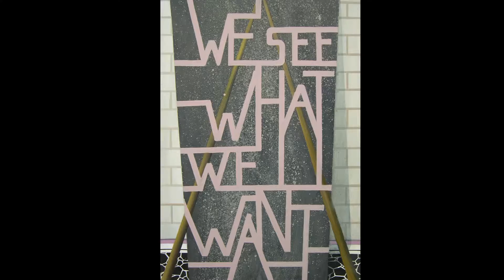JAVIER PARRILLA. Exposición en Galería FÚCARES de Almagro.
Soul of Things, 2015

JAVIER PARRILLA  (Sevilla 1975) presenta a partir del 18 de Abril en la galería FÚCARES de Almagro sus últimos trabajos, bajo el título "Soul of Things". Una serie de pinturas en las que dialoga con el medio, en un ejercicio reflexivo de búsqueda. Una búsqueda de ese poder o alma de las cosas, en referencia al disco de Tomasz Stanko, que sirve de título y declaración de intenciones. Un estado de ánimo en el que no hay lugar a la certeza, sino a la sospecha o a la trampa.

Perteneciente a la nueva generación de pintores sevillanos, su producción se centra en la pintura, proponiendo el trabajo del pintor como una suerte de juego consciente, no exento de azar ni de razón, que estudia los límites entre lo natural y lo construido. Lo que alguna vez fue real y la selección que hace la memoria. Decía Einstein que El juego es la forma más elevada de la investigación y desde esa creencia el cuadro es entendido como un escenario lúdico, que absorbe todo lo que llega, que es permeable a sus intereses y atenciones, anteponiendo la libertad a las limitaciones de estilo o discurso.

Sus obras suceden en un tiempo indeterminado, difícil de concretar y persiguen ser una visión reveladora. Esta circunstancia invade su proceso en un constante ejercicio de selección. Situándose en esa línea imprecisa que es la frontera del escenario, el momento y la velocidad en que tienen que suceder las cosas, organizando caprichosamente cada ambiente, siendo cada cuadro imprevisible, el método o el proyecto es el propio ejercicio de la pintura.

En su trabajo no hay referencias claras a temas o conceptos concretos, son escenas o fragmentos en las que conviven diferentes códigos, desde elementos paisajísticos, a otros más simbólicos: textos, estructuras geométricas y continuas referencias a cuadros dentro del cuadro, siempre sin ninguna pretensión didáctica o narrativa, ya que la pintura es entendida como lenguaje autónomo. La iconografía que aparece está al servicio de la idea del cuadro e incide en la retórica de la propia pintura. Muros, marcos, rectángulos, triángulos o celosías se manifiestan como emblemas de los límites de la superficie pictórica o de la mirada, desde una ciega confianza en la pintura como método de conocimiento.

Su intento de comprender el mundo está más cerca de tocar una piedra, mirar un paisaje o subir una montaña, que de cualquier otra táctica, en una búsqueda constante del descubrimiento. No hay un discurso conceptual unitario, si una búsqueda de la ambigüedad y del eclecticismo, donde se vuelcan todas sus obsesiones iconográficas, referencias culturales y elementos pintorescos personales, que por lo general parten de problemas que el artista intenta resolver, buscando códigos que intuye en un ejercicio de análisis de la tradición, no solamente a nivel histórico sino de sus maneras y accidentes.

La estrategia de hacer presente lo escondido, desde la teatralidad barroca o el dirigir la mirada con el uso de esquemas compositivos, construyen su lenguaje personal, un espacio propio donde tienen lugar las cosas y que pretende que la fantasía cierre el circulo.

Javier Parrilla es licenciado en Bellas Artes por la Universidad de Sevilla, ciudad en la que vive y trabaja.

Ha realizado exposiciones individuales en la Galería La caja china de Sevilla. Ha participado en proyectos y exposiciones colectivas como: Siete artistas jóvenes en 1999, galería La caja china de Sevilla, Paisaje y Modernidad, Fundación de Aparejadores, Solidarios en el CAAC. Sevilla 2001, My own week. SVQ Casa de la moneda de Sevilla en 2001, RCH1 en la Fundación Richard Channin, 2001, La parte chunga en Sala de eStar, Sevilla, en 2002, El cubismo, Sala Imagen, Sevilla, en 2005, Veo/Geo. Centro de las Artes de Sevilla 2015. Desde 1999 sus trabajos han estado en Ferias como Estampa (Madrid), Hotel y Arte de Sevilla, Valencia Art, Art-Madrid, Arte Lisboa o Puro Arte de Vigo.

Cuenta con premios y distinciones, como la beca de Paradores en 1999, la ayuda a la creación artística contemporánea de la Junta de Andalucía en 2003 y menciones de Honor en el Certamen Nacional Caja San Fernando en 1997 y 1998. También ha sido accésit del Premio internacional de Pintura Fundación Barceló de Mallorca en 1999, primer premio del Certamen Nacional Universidad de Sevilla Santa Isabel de Hungría,1998 y primer premio del Certamen Nacional José Arpa de Carmona, 2011.

Su obra está representada en colecciones privadas y públicas como la fundación Focus Abengoa, Diputación de Sevilla, Fundación Barceló de Palma de Mallorca, Universidad de Sevilla, Paradores Nacionales, Ayuntamiento de Carmona o la Fundación Emasesa entre otras.